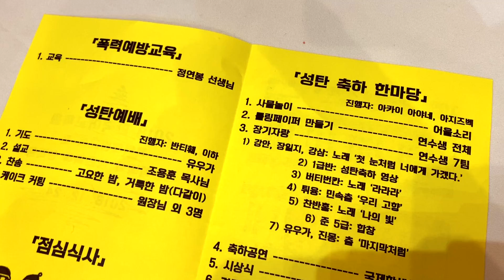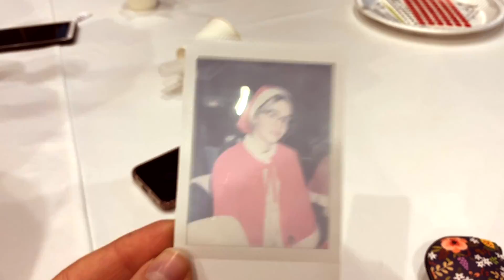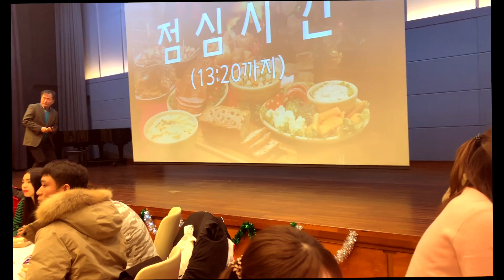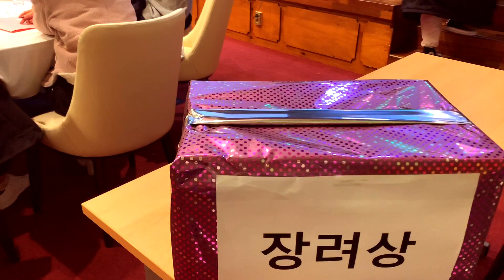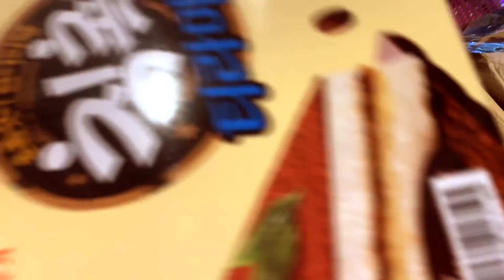УТРЕННИК В КОРЕЙСКОЙ ЯЗЫКОВОЙ ШКОЛЕ / 한국사는 우크라이나 여자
Спойлер😂
 всё было оооочень классно! Мне так понравилось, как руководство школы подошло к организации, даже тот факт, что все подарочки завернули в упаковочную бумагу - умиляет 😍

Сначала, я как-то не очень хотела идти на это мероприятие,  ведь исходя из опыта в большинстве случаев это оказывалось скучно, но в этот раз праздник превзошел все мои ожидания!♥️